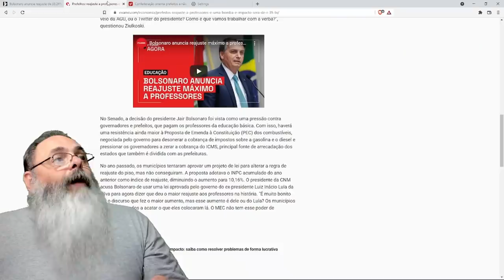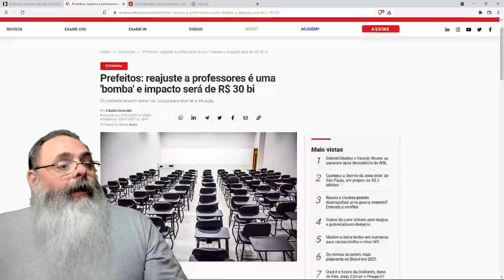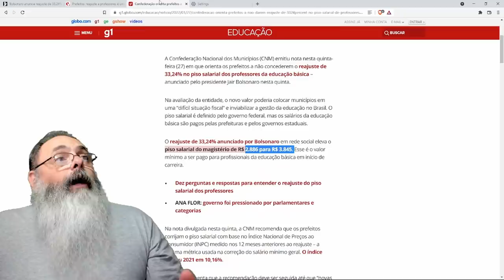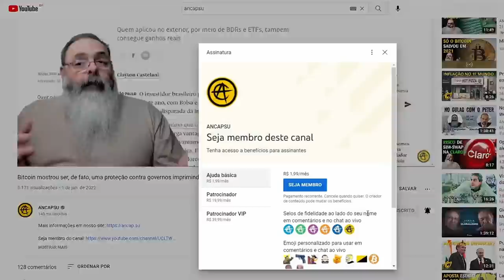Bolsonaro manda lindo presente de amor para prefeitos e governadores